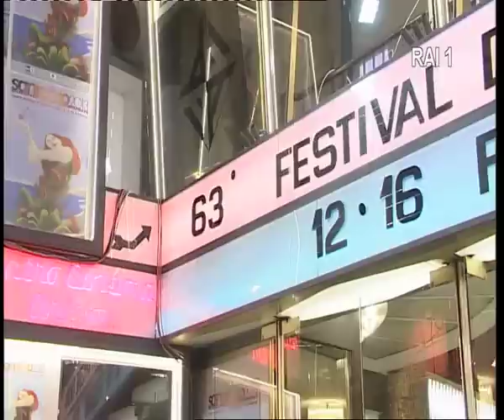''Festival di Sanremo 2013, il pronostico dei vip'' di Giuseppe Di Tommaso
''Festival di Sanremo 2013, il pronostico dei vip'' di Giuseppe Di Tommaso in onda su raiuno il 16 febbraio ( Beppe Convertini, Albano Carrisi, Eleonora Pedron, Max Biagi, Pippo Baudo,   GianMarco Tognazzi, Laura Chiatti, Federica Gentile, Lorella Cuccarini)